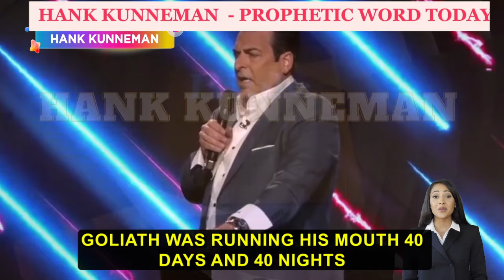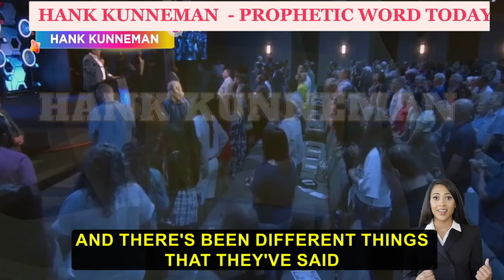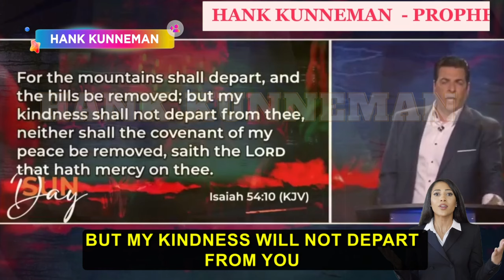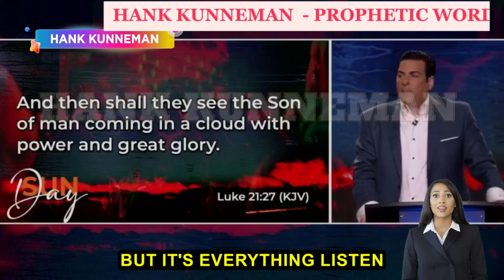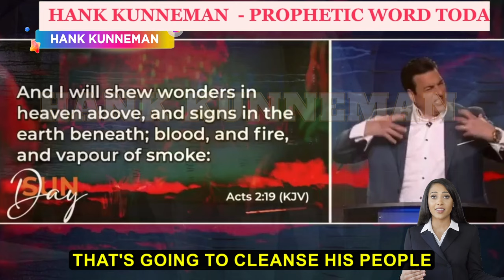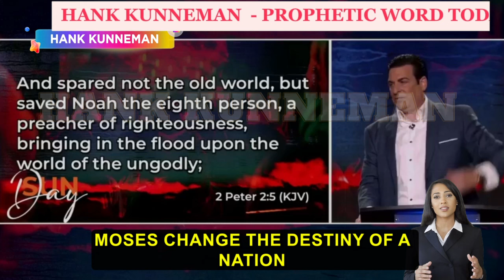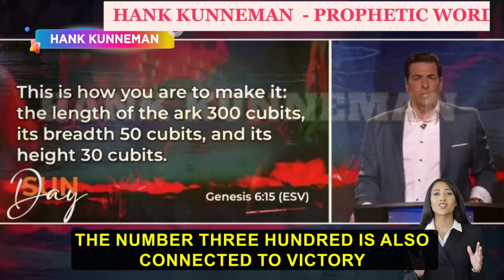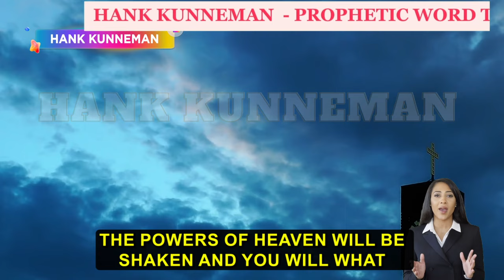Hank Kunneman PROPHETIC WORDS 🎤 REDEMPTIVE PLAN | TRUMP WILL CHANGE EVERYTHING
HANK KUNNEMAN
4620 E 53RD STREET
SUITE 200

1)This video has no negative impact on the original works (It would be positive for them)
2)This video is also for teaching purposes.
3)It is not transformative.
4)I only used bits and pieces of videos to get the point across where necessary.